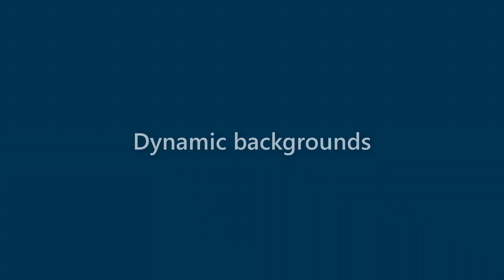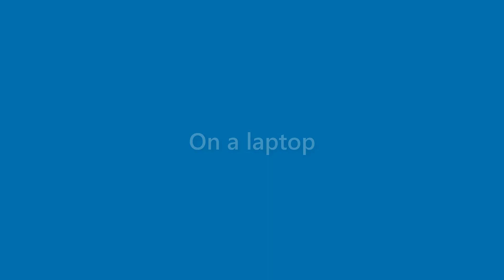Perry Franks - appearance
Name Look - Perry Franks - appearance. In this video we present "Perry Franks" name look and feel in various scenarios.
This video will cover:
How does "Perry Franks" look as a personal letterhead?
How does "Perry Franks" look on a business card?
How does "Perry Franks" look on a computer/laptop screen?
How does "Perry Franks" look with different background colors?
How does "Perry Franks" look with various fonts?